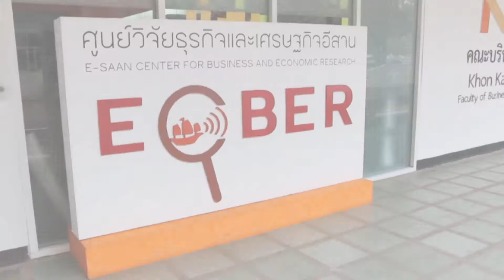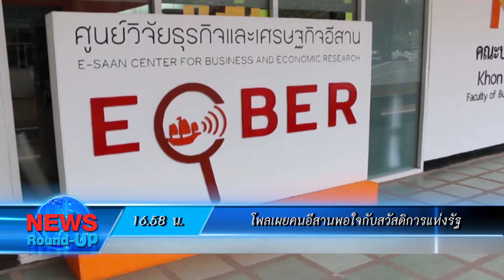เกาะสถานการณ์ 17.30 น. (13/09/61)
16.09 น. กกต.เร่งออกระเบียบส.ว.คาดสัปดาห์หน้าชัด
16.18 น. "อนุทิน"ยันภท.พร้อมลต.ขออย่าเกินปี62
16.35 น. แจ้ง2ข้อหา6จนท.โกงเงินสหกรณ์ตำรวจ
16.40 น. "สุเทพ"ปัดอยู่เบื้องหลัง"วรงค์"ชิงหน.ปชป.
16.58 น. โพลเผยคนอีสานพอใจกับสวัสดิการแห่งรัฐ